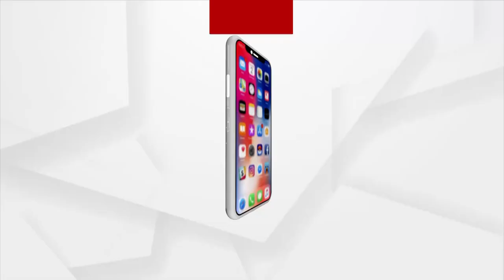ମାଲକାନଗିରିରେ ଅସୁରକ୍ଷିତ ଗୋମାତା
ମାଲକାନଗିରିରେ ଅସୁରକ୍ଷିତ ଗୋମାତା । ମାରିବା ପୂର୍ବରୁ ମୃତ୍ୟୁର ନଦୀକୁ ପାର୍ କରାଉଛନ୍ତି ଦଲାଲ୍ । ଡଙ୍ଗାରେ ବାନ୍ଧି ଘୋଷାଡ଼ି ଘୋଷାଡ଼ି ନେଉଥିବାର ବର୍ବର ଦୃଶ୍ୟ ସାମ୍ନାକୁ ଆସିଛି । କାଲିମେଳା ବ୍ଲକ ପୁସୁଗୁଡ଼ା ପଂଚାୟତର ଘାର୍ଷାପାଲି ଗାଁର ବେଆଇନ ଗୋରୁ ହାଟରେ ପହଁଚିଥିଲା ଅର୍ଗସ ଟିମ୍ ।